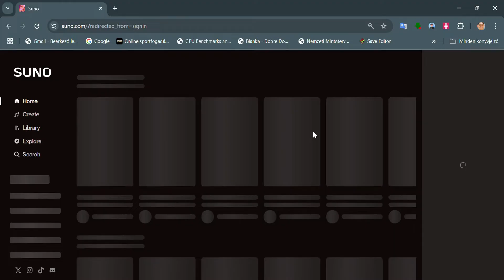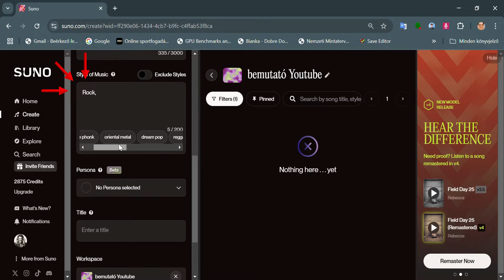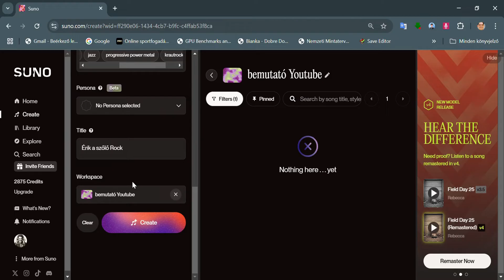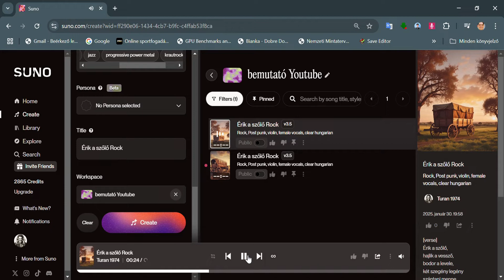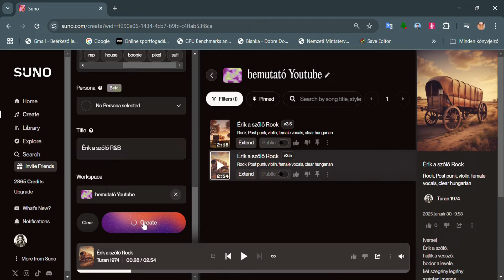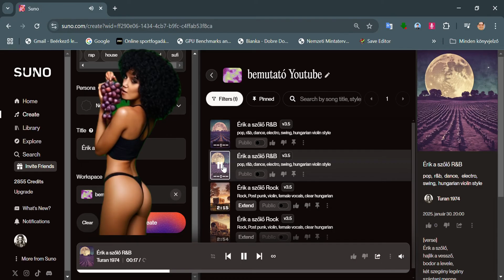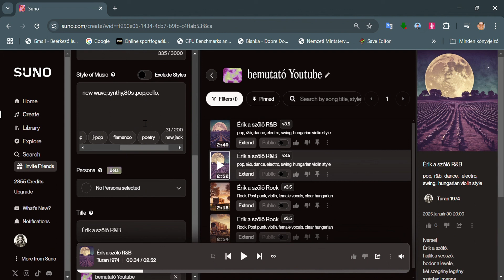SUNO Alapok: Így Készíts Zenét AI Segítségével! Kezdőknek akik AI zenét szeretnének csinálni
Szeretnél saját AI által generált zenét készíteni? 🎶 Ebben a videóban megmutatom, hogyan használhatod a Suno, KLING AI, CapCut, ChatGPT és ElevenLabs eszközöket, hogy profi minőségű zenéket és videókat alkoss! 🚀
Kezdőknek
🔹 ChatGPT – Kreatív szövegek és dalszövegek készítése chatgpt.com
🔹 ElevenLabs – Profi hangalámondás AI segítségével/ elevenlabs.io